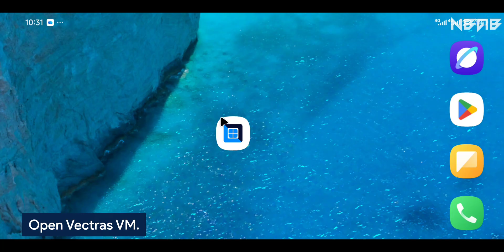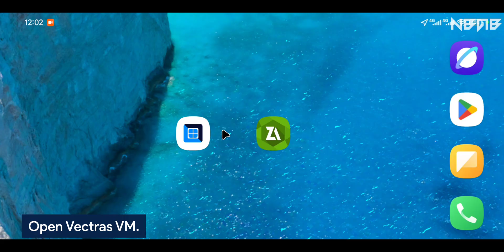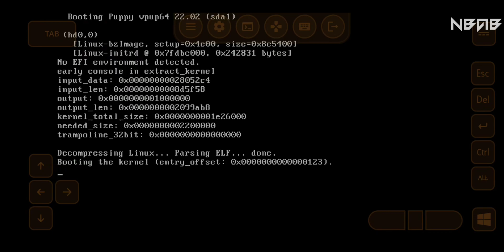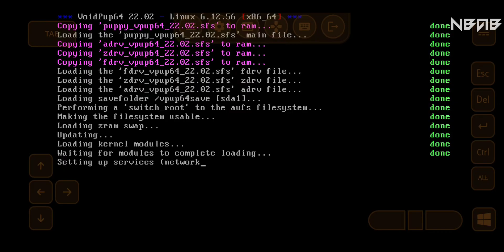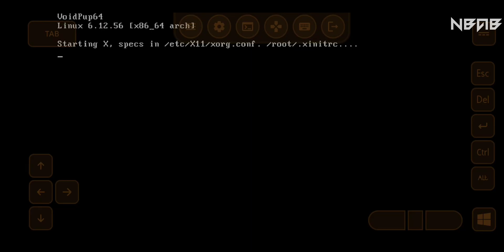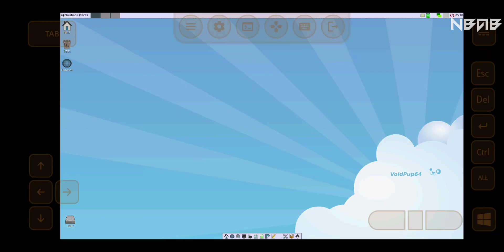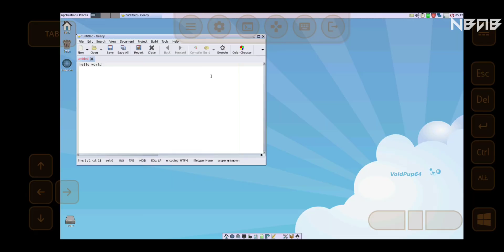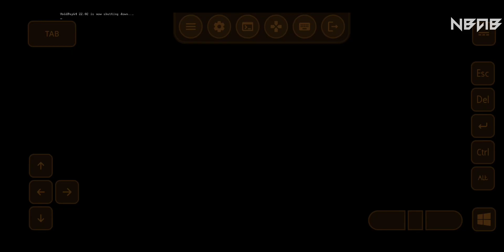Emulate Puppy Linux on Android phones with Vectras VM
💡 What is Puppy Linux? (Soure: Wikipedia)

Puppy Linux is a family of light-weight Linux distributions that focus on ease of use and minimal memory footprint. The entire system can be run from random-access memory (RAM) with current versions generally taking up about 600 MB (64-bit), 300 MB (32-bit), allowing the boot medium to be removed after the operating system has started. Applications such as AbiWord, Gnumeric and MPlayer are included, along with a choice of lightweight web browsers and a utility for downloading other packages. The distribution was originally developed by Barry Kauler and other members of the community, until Kauler retired in 2013. The tool Woof can build a Puppy Linux distribution from the binary packages of other Linux distributions.